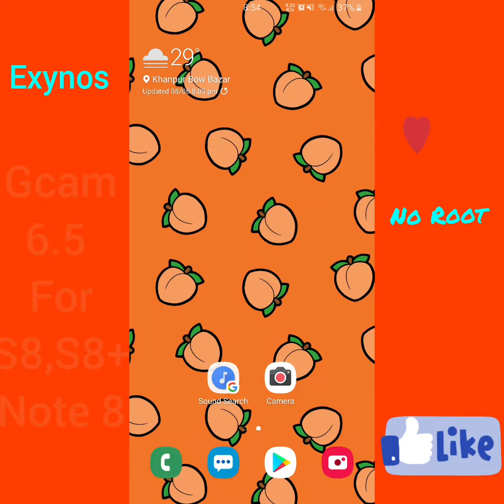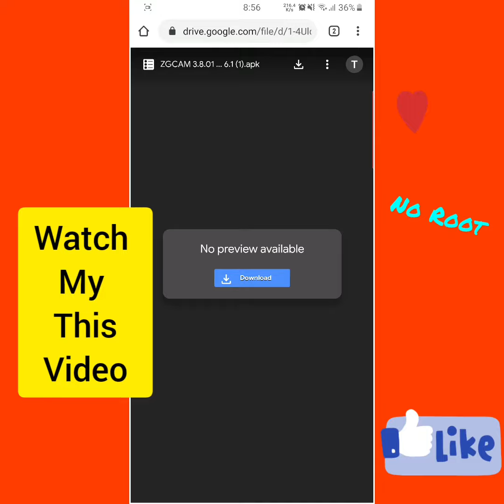Exynos- Google camera for Samsung galaxy Note 8, S8/S8+! Night Sight and Portait mode working 😍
Download+ configs file setup vdo